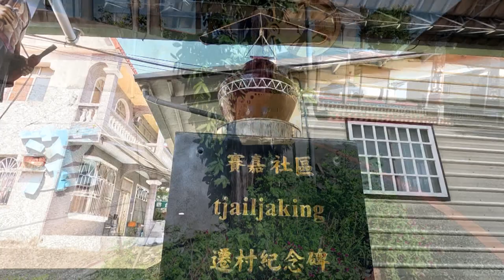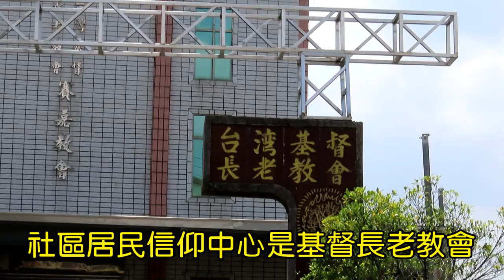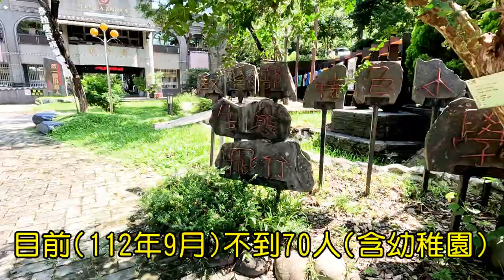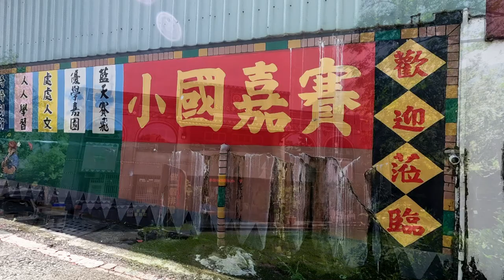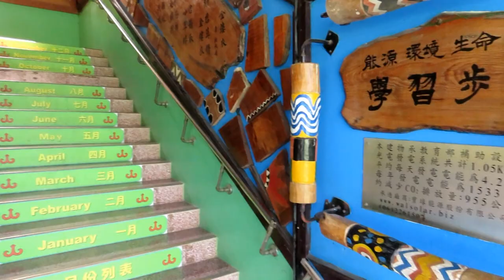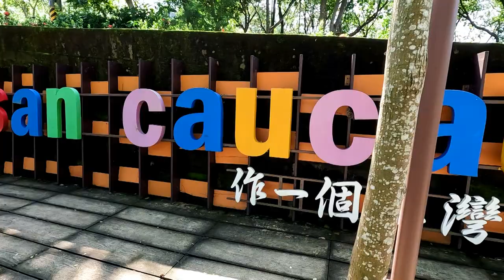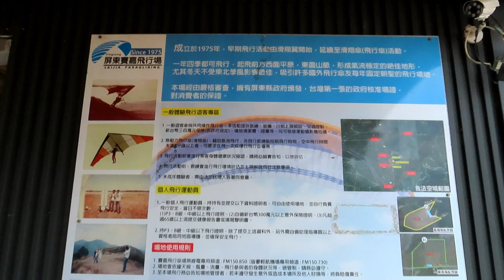屏東三地門賽嘉部落(Tjailjaking)&賽嘉飛行傘場(起飛場)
屏東縣三地門鄉賽嘉村，群山環抱地勢崎嶇，海拔高度約在150~200公尺，社區居民早期由德文村移居至此，大多為排灣族和少數的魯凱族，個性樂天知命豪邁開朗，部落有顏色豐富的排灣族特色圖騰，還有華麗的裝飾藝術。
社區居民信仰中心是基督長老教會，族人以信奉天主教及基督教為主，部落至今仍保有傳統原住民文化，族人每年在國曆8月15日會舉辦收穫祭，以感謝神靈的眷顧，並祈求過好年。
賽嘉國小，雖然學生總人數目前(112年9月)不到七十人(含幼稚園)，不過教學資源每位孩童卻可充分有效的利用，這是都市學生羨慕又望塵莫及之處，看他們天真無邪、活潑可愛的模樣，讓人好想飛入他們的童年世界呢。
賽嘉有得天獨厚的優美環境，因此孕育出鄰近許多著名景點，例如飛行傘起飛場、賽嘉生態步道、觀光自行車道、山湖觀高爾夫球場、賽嘉樂園、大路觀主題樂園…，這兒並擁有豐富的自然生態資源，鷹飛蝶舞的景象不時可見，自然純樸的人文特色，充滿原住民風情，美麗的賽嘉，值得一遊。